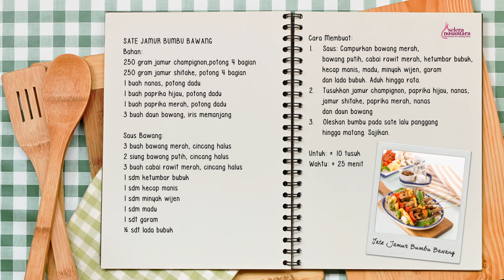Resep Sate Jamur Bumbu Bawang